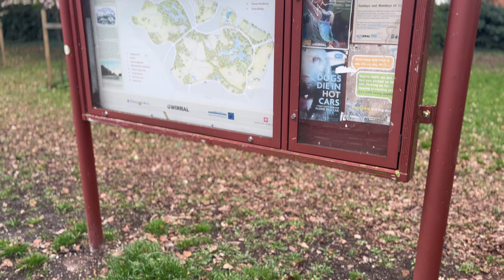Birkenhead Park | Lake walk 4K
Small walk around the first part of Birkenhead park.